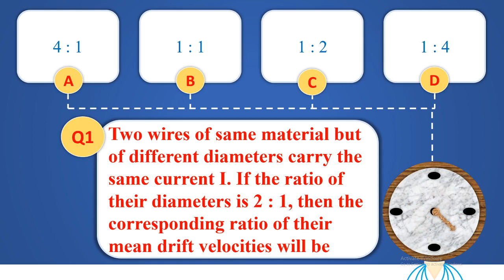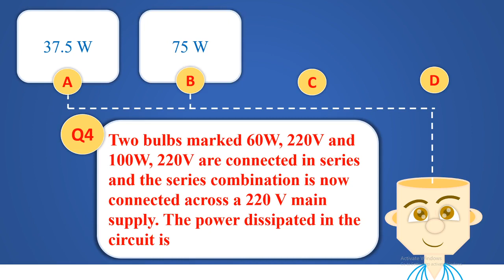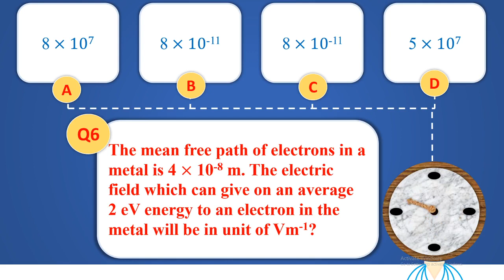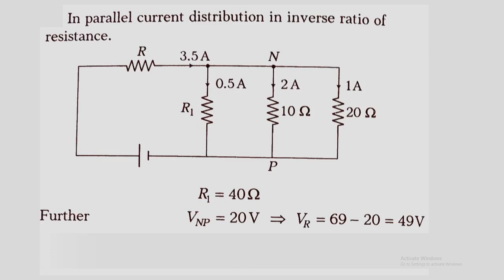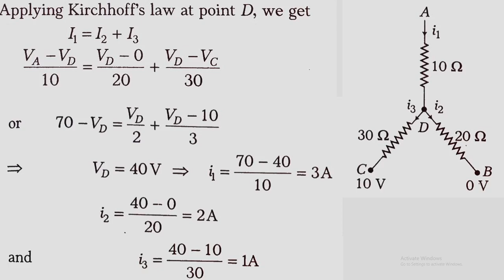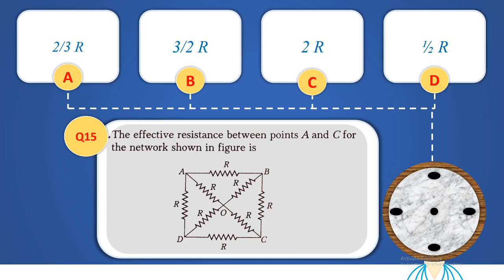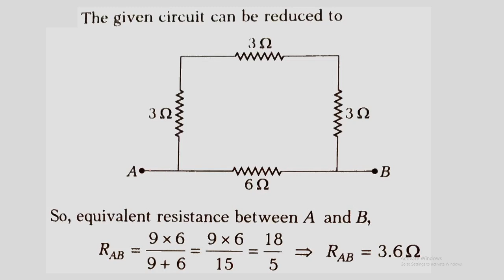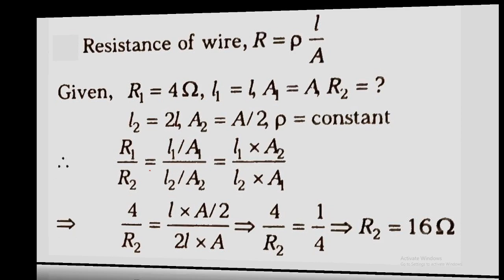Quiz Electricity for NTSE and 12th